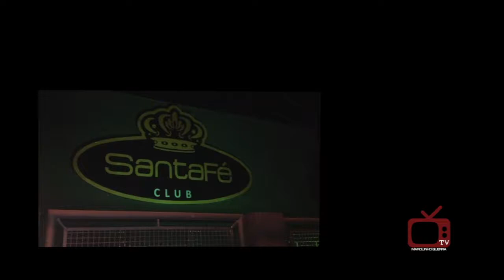Marquinho Guerra TV - (Ep. 03) Catanduva SP e Monte Apraz. SP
MG TV - Bastidores e muito mais durante os shows do Marquinho Guerra nas cidades de Catanduva SP (09/05) e Monte Aprazível SP (10/05).